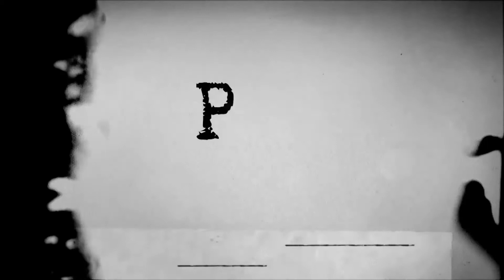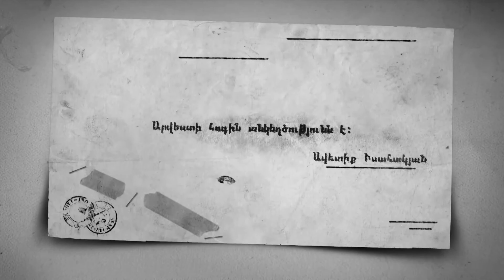P S with Gayane Aslamazyan Tigran Asatryan